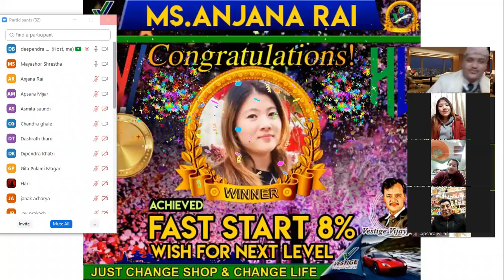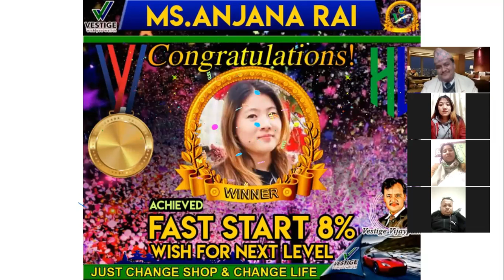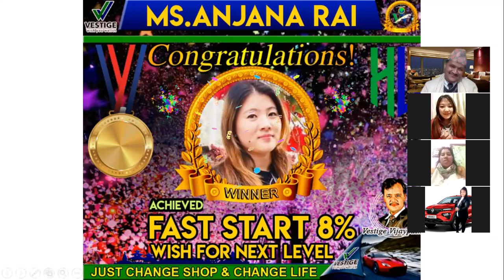Leave your comfort zone to get success II Motional Story II In Nepali Language II Vestige Vijaypath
For more details
Call on
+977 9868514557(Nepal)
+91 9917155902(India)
My Whats app number
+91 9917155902